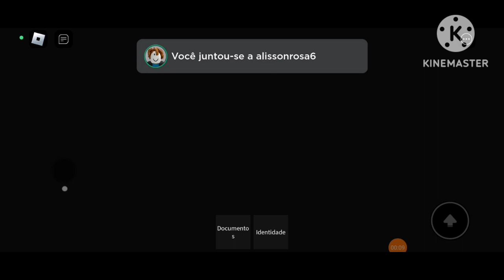Muita Loucura no Roblox 😂😂😂